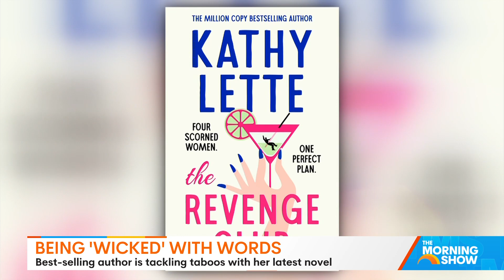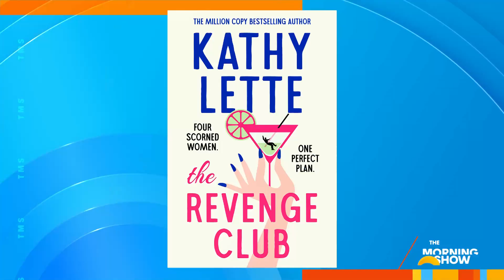Kathy Lette on The Morning Show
Australian-British author Kathy Lette joins us on The Morning Show to share the secrets from her new book, on how to have a high-flying lifestyle later in life and stay sexy in your 60s.